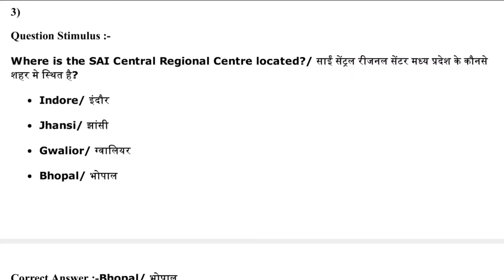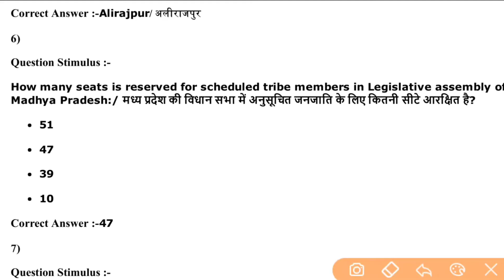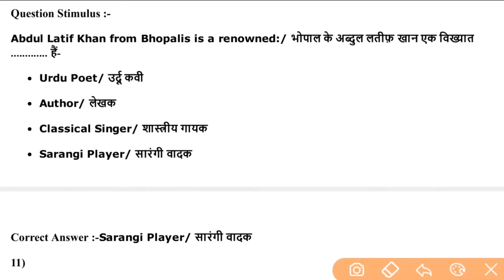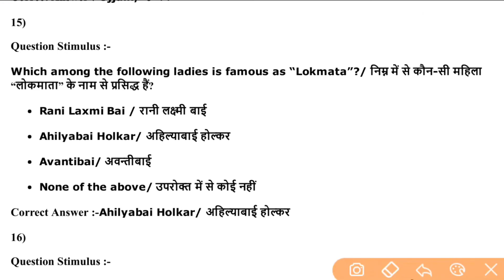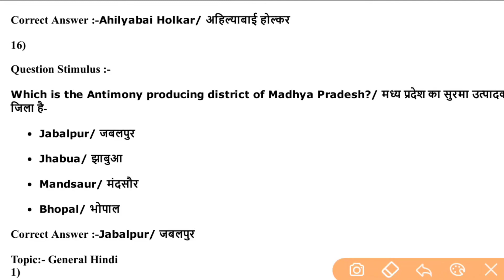MP Vyapam Kanishth Lekha Adhikari Recruitment 2021-22 || Group-2 Sub-Group-2 Part 7 GK PYP Series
Hello friends welcome to class with education guys in this video we know about MP Vyapam Kanisth lekha adhikari recruitment 2021-22 group 2 sub group 2 previous years question paper series of gk so guys see this video and know about it..